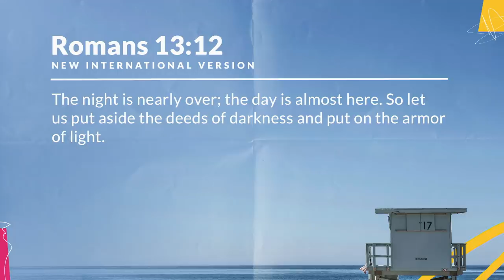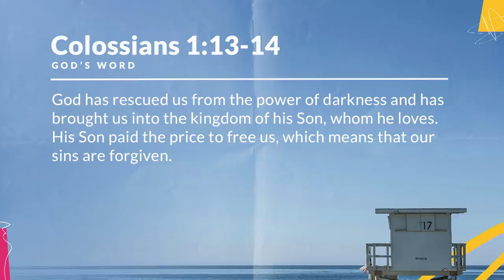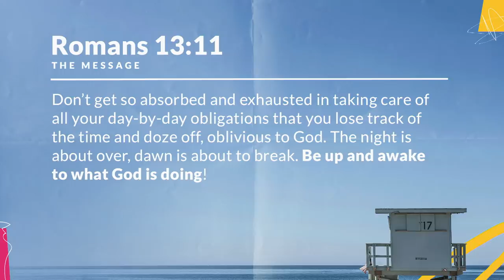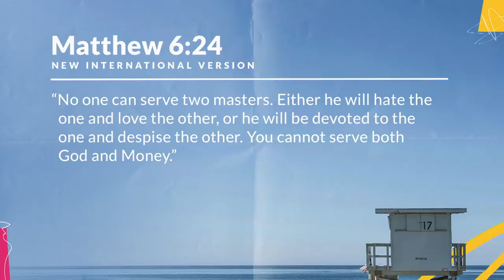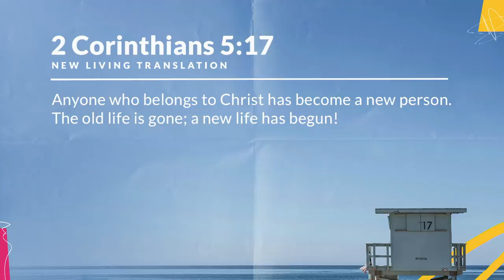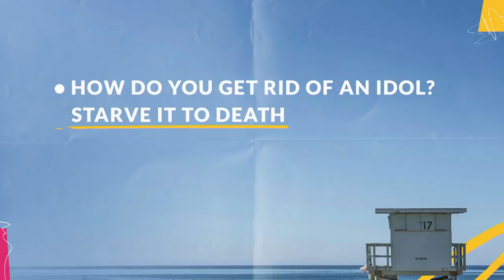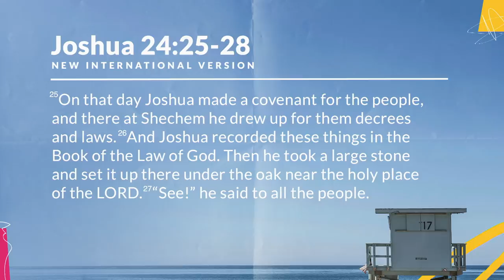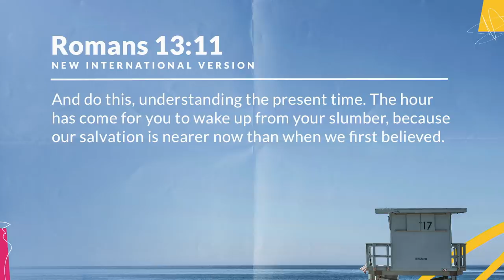"God's Wake-Up Call" with Buddy Owens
— God has no intention of making your life meaningless. He put you on this planet because he has a plan and a purpose for your life — right here, right where you are. In this Father's Day message, Pastor Buddy Owens will share God's invitation to greatness, destiny, and purpose.

Continue the conversation online with our Saddleback Church online community throughout the week during live services and weekly small groups

(Buddy Owens) (Parents) (Spiritual parents) (Spiritual responsibility) (Men of God) (Better Christian) (Christian life) (God's call) (My calling) (Life's calling) (How to prepare for the future) (Idolatory) (Gods) (Get rid of distractions) (What is God calling me to do) (How to be a better Christian) (How to be a man of God) (Kairos) (Chronos) (Turning point in life) (Spiritual growth) (Man of God) (Christian life) (Choose who you will serve) (Meaningful life)